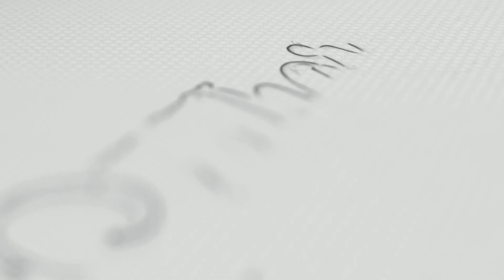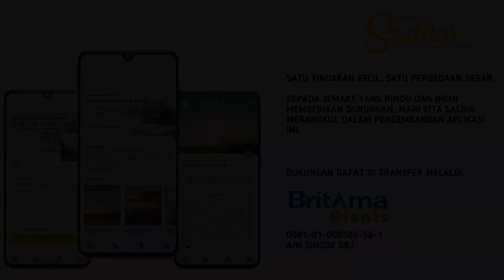Sabda Winedar Edisi #207 Tanggal 26-Agustus-2023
"Renungan Harian Sadhar - Sabda Winedar Edisi  #207 Tanggal 26-Agustus-2023
RAGI
“Yesus ngandika marang para sakabat,
padha diawas, padha kang waspada marang ragine
para Farisi lan Saduki”
(Mateus 16:6)

 dibawakan oleh : Bp. Sukardjo